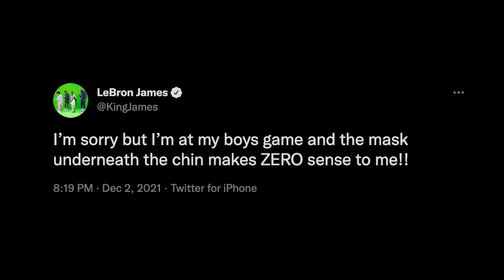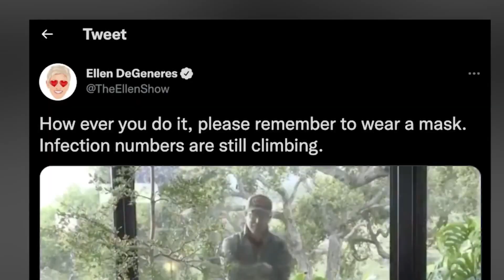American Celebrities Know What's Best For You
Or just search "Calebheins"